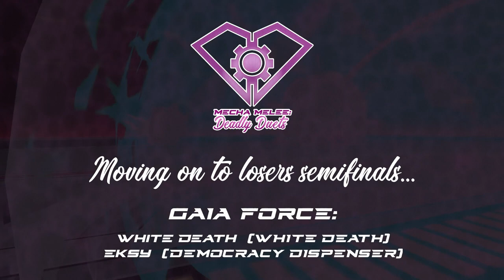Mecha Melee: Deadly Duets - Neon Snowfall vs. Gaia Force - Garrison Archangel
Will the snow glow before being blasted away or will the arctic chill of a blinding flash of lights blind the bombers eyes? The battlefield is spread thin as bullets and bombs fly! One of these fantastic teams is going home empty handed tonight, but who's it gunna be?!

Tournament Bracket [WARNING! May contain spoilers.]

The Fighters:
-NEON SNOWFALL-
Hekl (MF-93 VILLAIN)
Ricardo (BLONDIE)

-GAIA FORCE-
White Death (WHITE DEATH)
Eksy (DEMOCRACY DISPENSER)

Garrison Archangel (game in development)
Version: Early Access (v0.18.5)